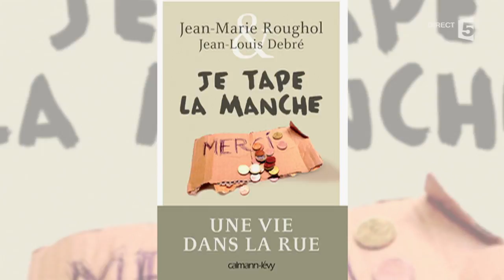Il tape la manche depuis 20 ans - C à vous - 06/10/2015